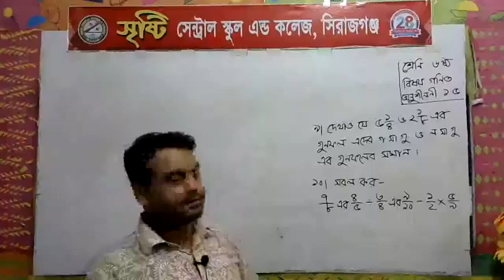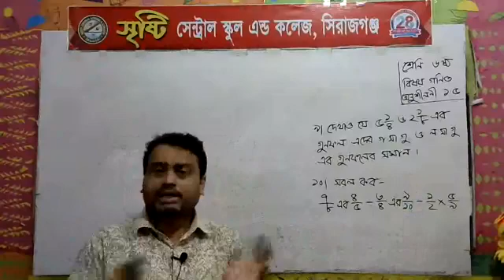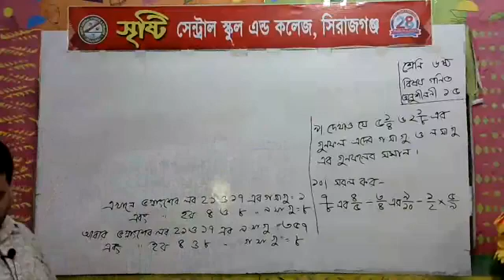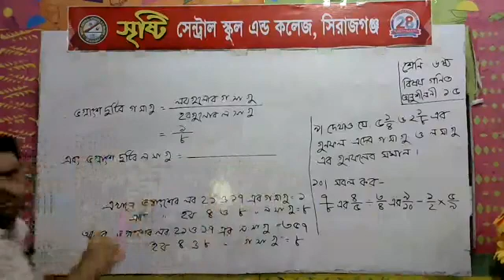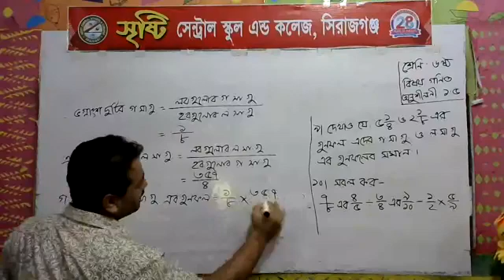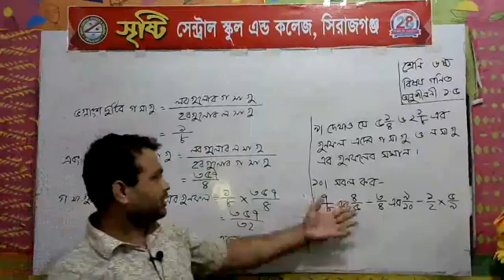শ্রেণিঃ৬ষ্ঠ, বিষয়ঃগণিত, শিক্ষকঃ অমৃত লাল ভৌমিক